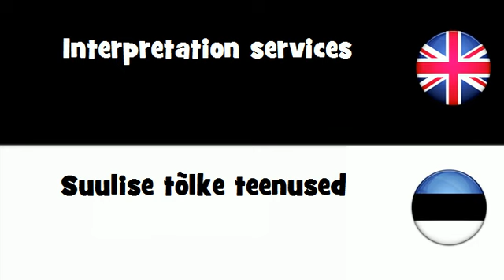SAY IT IN 20 LANGUAGES = Interpretation services